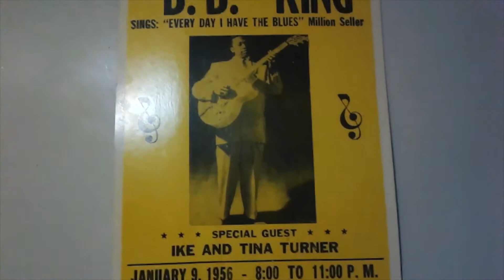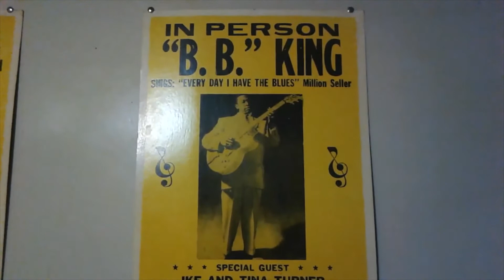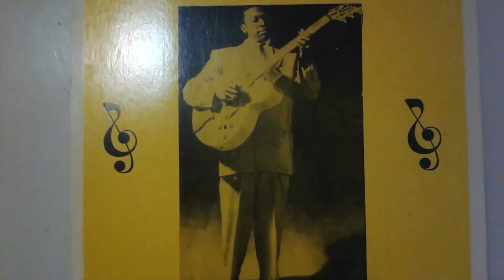Channel Announcement: BB King Week!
BB's birthday is coming up on the 16th, so here's some of the things we have planned for the week.